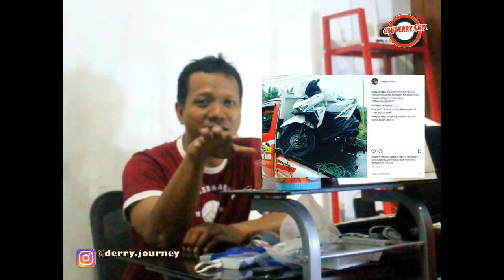VLOG NGOBROL SAMA BINI SOAL YAMAHA LEXI TIPE S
Dari tanggal 7 - 20 Juni, jbkderry.com dan kanal youtube Derry Journey dikasih kesempatan test ride Yamaha Lexi tipe S (tipe tertinggi). Kesempatan berharga ini juga digunakan untuk mencari tahu, apakah skutik MAXI Series Yamaha dengan harga paling terjangkau ini pas untuk istrinya tercinta.

Terima kasih sudah mampir, guys...